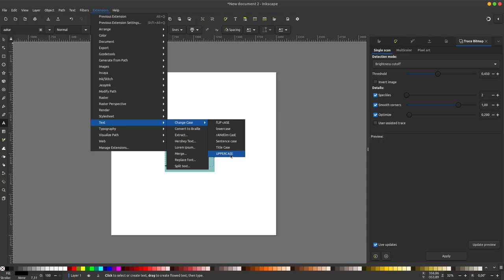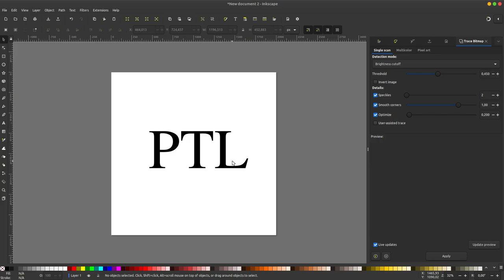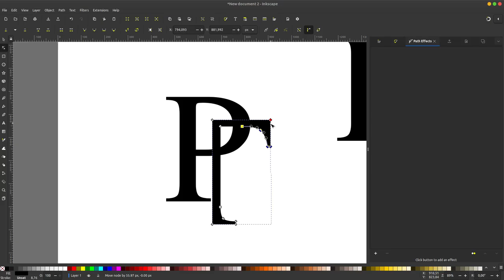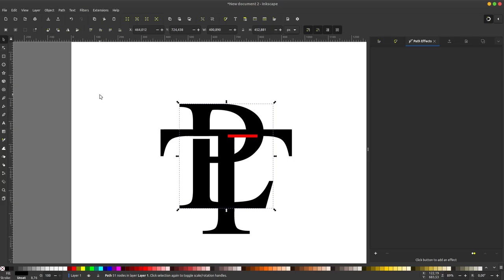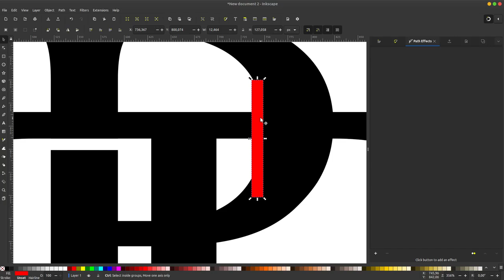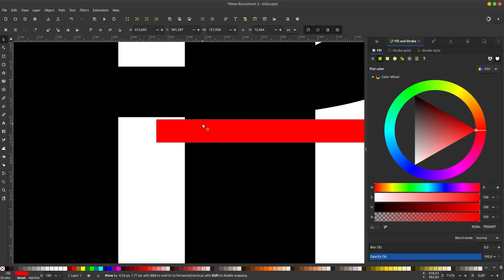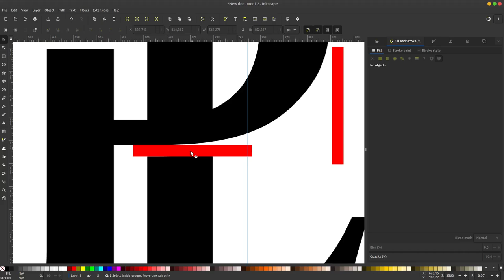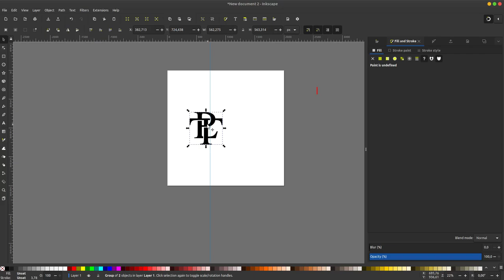Logo Design Tutorial with Inkscape